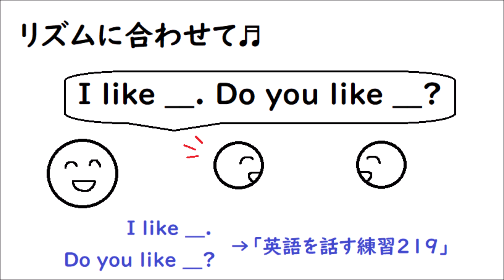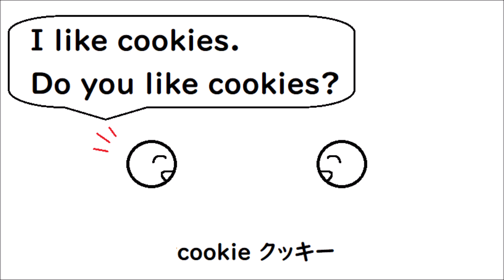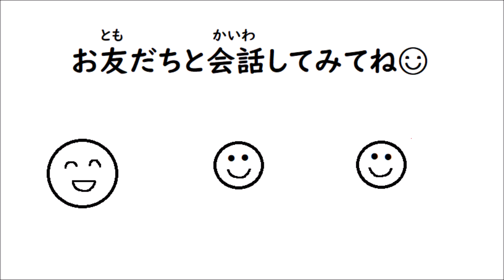英語を話す練習267 英検5級レベルの英会話 リズムに合わせて英会話♪【I like ~. Do you like ~? Yes, I do. No, I don't.】 【小学生英会話編】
英検5級レベルの英会話をリズムに合わせて練習してみよう☺

関連動画
英文の作り方